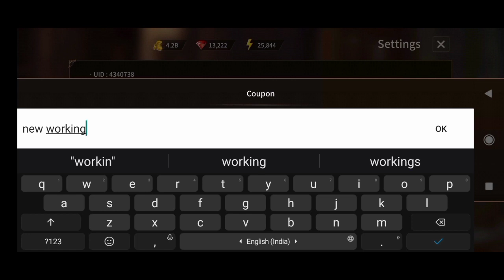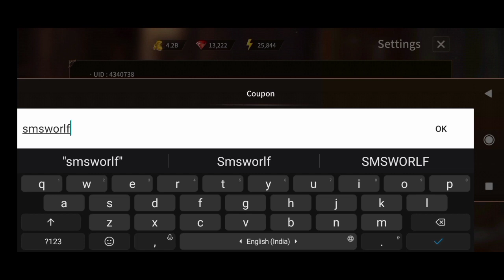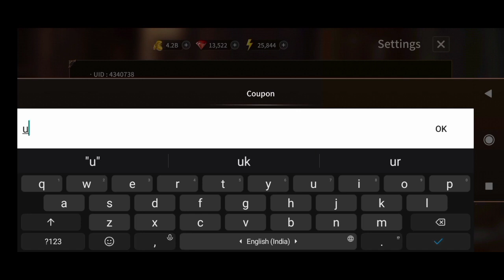2 NEW SWORD MASTER STORY COUPON CODES NOVEMBER 2022 || SMS CODES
Note-